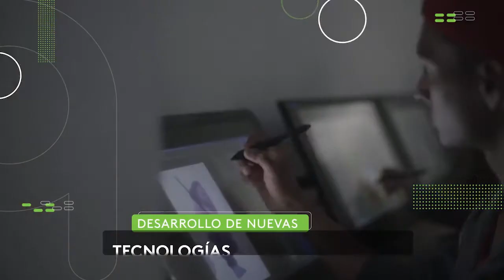COMISIÓN ESPECIAL MIGRATORIA REALIZAN OPERATIVOS PARA DETECTAR ACTIVIDADES DELICUENCIALES